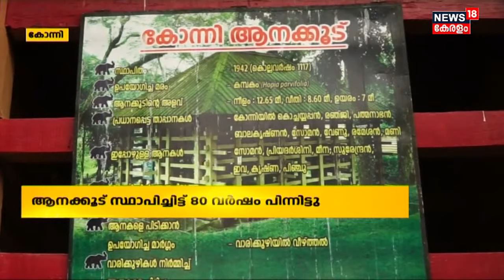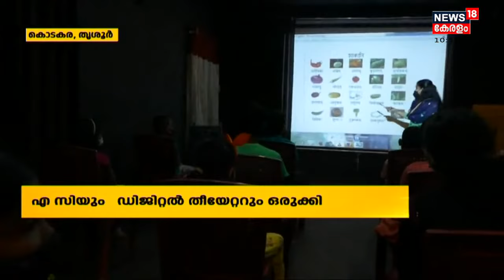നാട്ടുവർത്തമാനം | Naattu Varthamaanam - Malayalam Local News | 11th January 2022